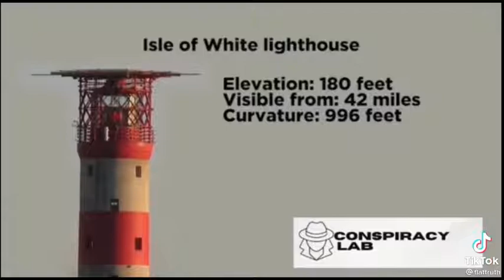Flat earth explained and why noone has traveled all the way around Antarctica!!!